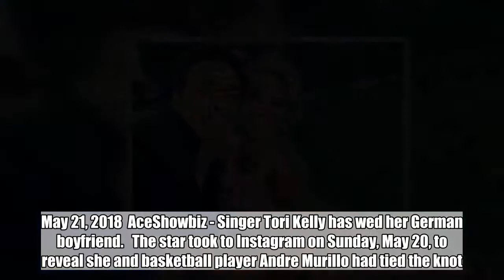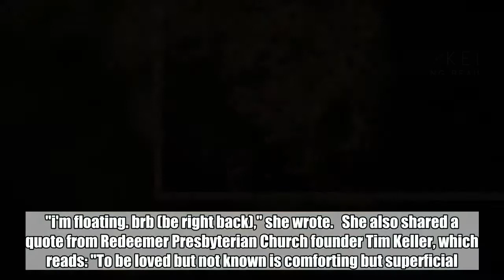Tori Kelly Marries Boyfriend Andre Murillo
The 'Unbreakable Smile' singer surprises fans with her wedding as she had kept her wedding plans under wraps.  May 21, 2018  AceShowbiz - Singer Tori Kelly has wed her German boyfriend.   The star took to Instagram on Sunday, May 20, to reveal she and basketball player Andre Murillo had tied the knot.  The couple quietly exchanged vows in Los Angeles.   Tori thanked everyone involved in the "most magical day ever" under a scene of the newlyweds shortly after their hillside nuptials.   "i'm floating. brb (be right back)," she wrote.   She also shared a quote from Redeemer Presbyterian Church founder Tim Keller, which reads: "To be loved but not known is comforting but superficial. To be known & not loved is our greatest fear. But to be fully known & truly loved is, well, a lot like being loved by God."   Few people knew of the Unbreakable Smile singer's wedding plans, and she was recording new music in the studio up until her weekend wedding, posting photos of herself at work.  Related Posts   May 21, 2018  Tori Kelly Marries Boyfriend Andre Murillo  Sep 30, 2017   Tori Kelly Gets Engaged to Andre Murillo - See Her New Ring!  Jul 12, 2016  Tori Kelly's Tribute Song to Christina Grimmie 'Blink of an Eye' Will Make You Cry  Jan 30, 2016  Listen to Tori Kelly's New Track 'Something Beautiful'   Nov 6, 2015  Tori Kelly Premieres 'Hollow' Music Video